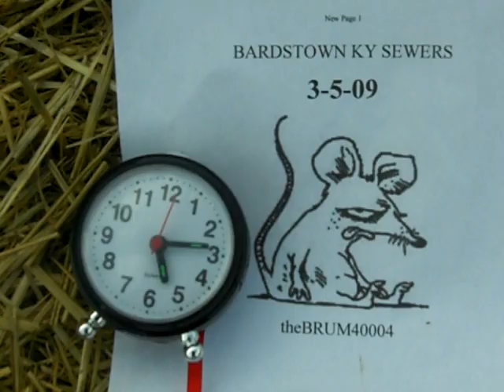Bardstown Sewers 3/05/09 Old Faithful poopy pants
Old Faithful's been ill all day.  It is the last manhole on the Bardstown kentucky Town Creek  sewer trunk line. About 1:30pm  it started spitting out this brown substance. I left at 6:45pm and it was still coming out. Can't blame it on the rain, 'cause we haven't had any in the last 4 days and only 1/100 of an inch for the month  of March 2009 to date.